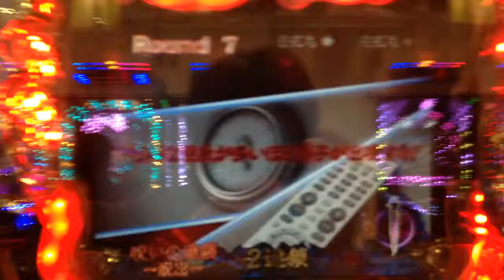ＣRリングFPF 来てくれた貞子 ありがとう♪